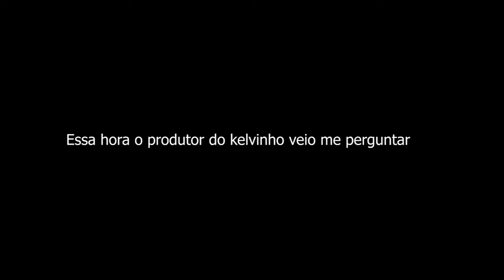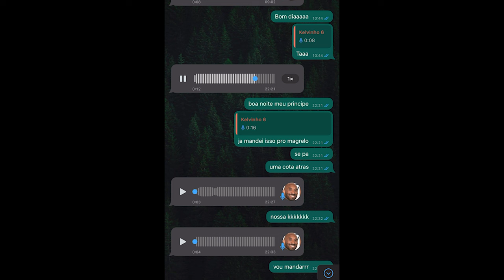VLOG 12- GRAVAÇÃO DVD KELVINHO - DAVI ESQUECE A LETRA DA MUSICA NO PALCO kk